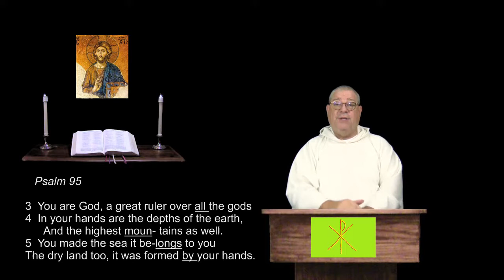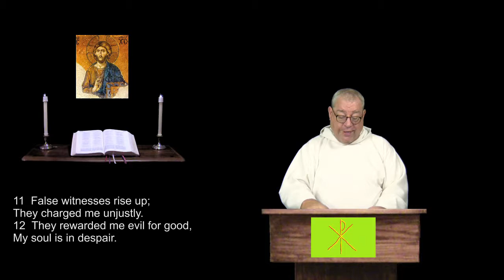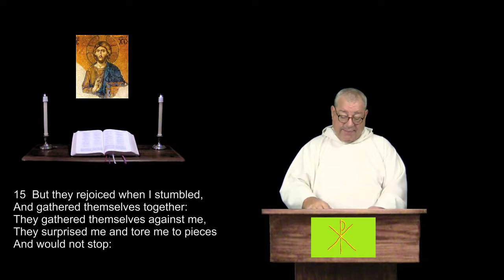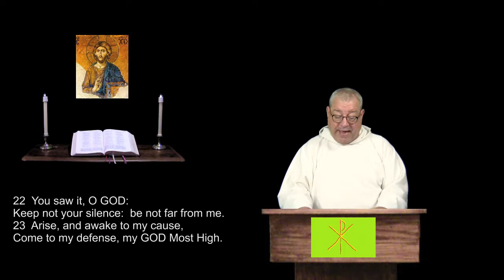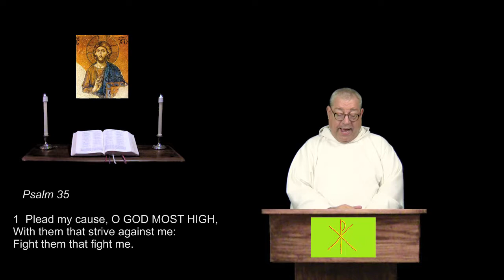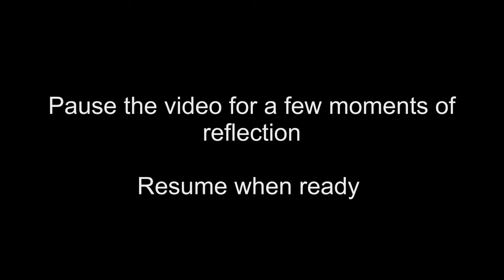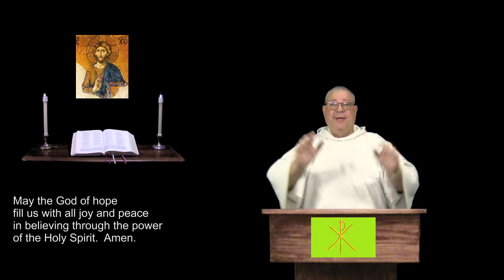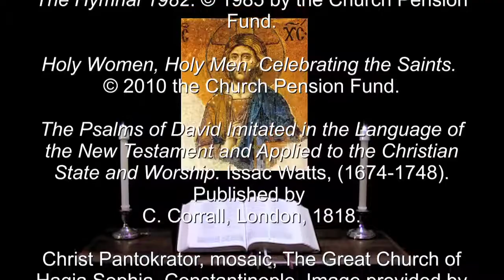20 Jul 2018 Friday Evening Prayer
Psalm 35.  Joshua 4:19 - 5:1, 10-15.  For Christians of all denominations, a prayerful recitation of the Bible in a daily format.  For more info and prayer requests: